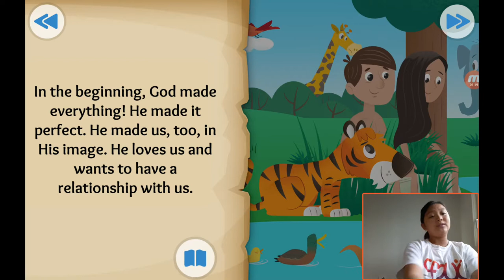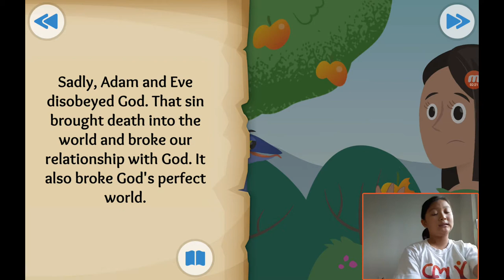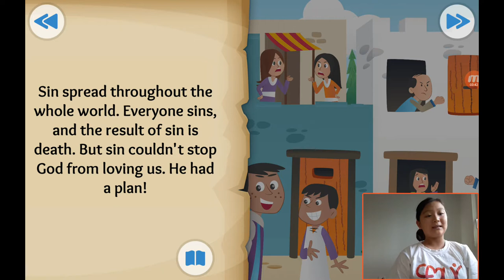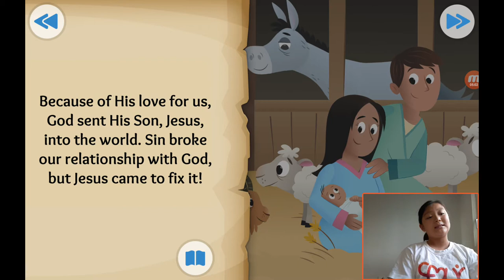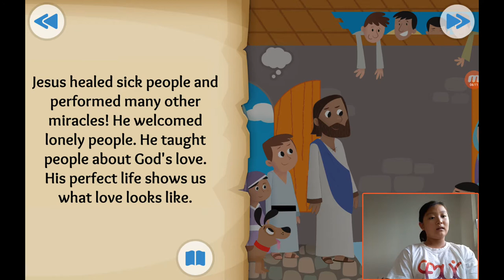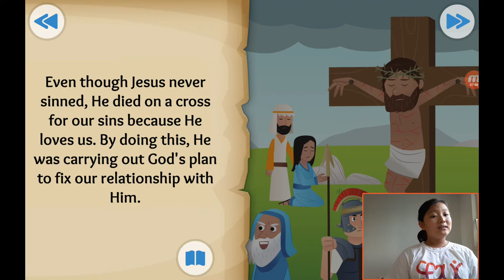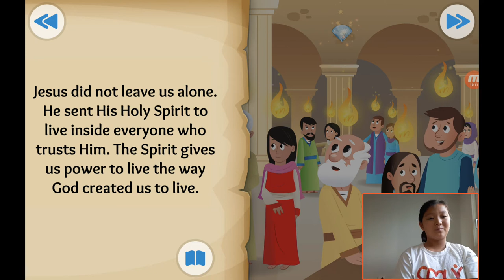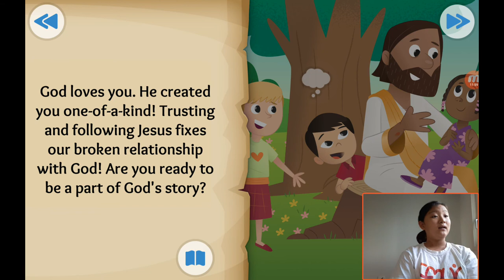‹Kids›Grace：성경이야기 20191004, 성경이야기 (끝), God's Good News about Be Part of the Story